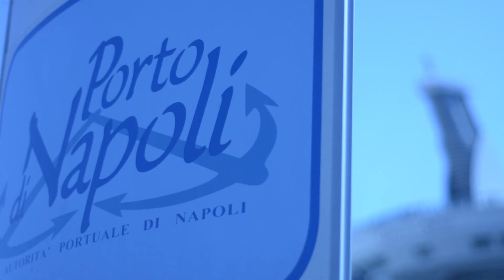Spot Sii Turista Della Tua Città! Accoglienza Turistica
Il 16 Settembre 2014 per la prima volta la nave da crociera più grande al mondo è arrivata in Italia e come prima tappa ha scelto Napoli!
Per noi napoletani è stato un immenso orgoglio e per far si che i croceristi della Royal Caribbean avessero una bella impressione di Napoli noi di Sii Turista Della Tua Città abbiamo comprato centinaia e centinaia di fiori e li abbiamo regalati ai turisti inoltre quando hanno messo piede a Napoli abbiamo sorriso, li abbiamo abbracciati , regalato un fiore e abbiamo distribuito le brochure stampate dall' Assessorato alla Cultura e al Turismo assieme all' Assessorato alla Comunicazione.
Eseguiamo queste azioni anche per dare la dimostrazione pratica e non solo teorica che il Turismo è un nostro fondamentale patrimonio!
Spot girato da Antonio Manzo e Peppe De Muro